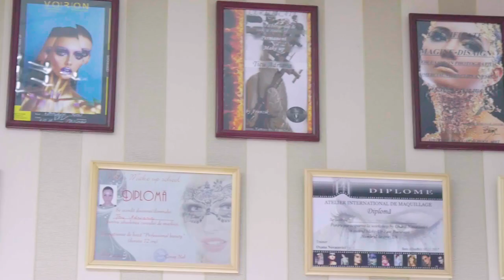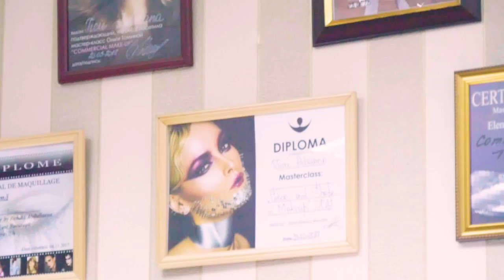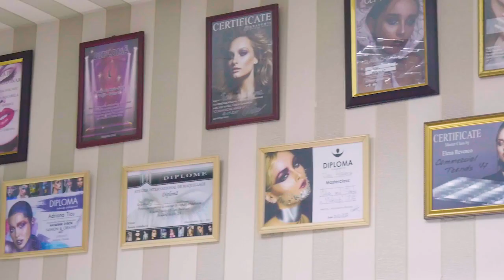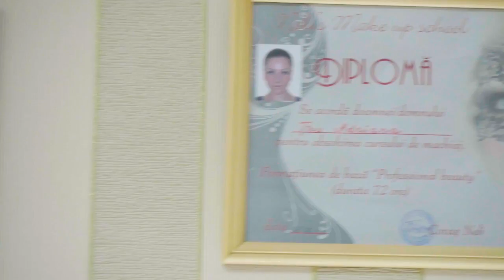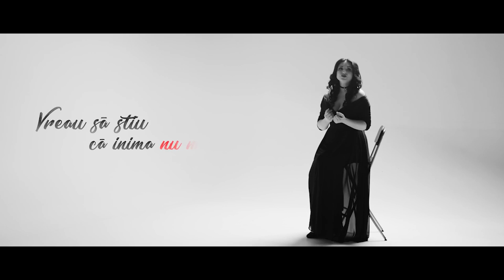Lifestyle Выпуск 24